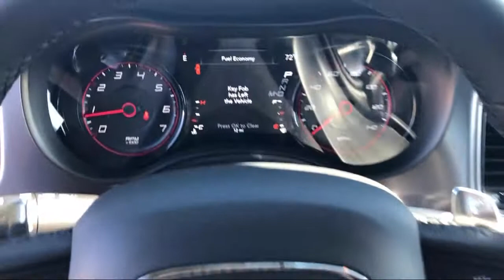2020 Dodge CHARGER GT Elk Grove Sacramento Roseville Folsom Rocklin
2020 Dodge CHARGER GT Stock Number: 62398D Vin:2C3CDXHG6LH252691.

8575 Laguna Grove Dr.